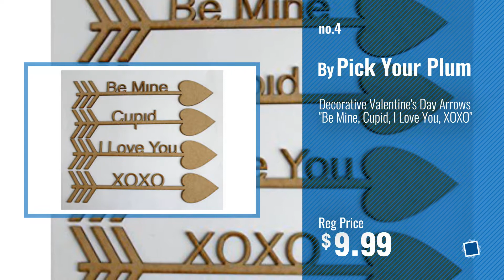Top 10 Home Décor By Pick Your Plum [ Winter 2018 ]: Valentines Day Covers Pillowcases Throw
Black Friday / Cyber Monday Valentines Day Covers Pillowcases Throw Pillows Sofa Bedding Home Decor Cushion Cover by Pick Your Plum

Black Friday / Cyber Monday Easter Pillow Covers Pillow Cases Throw Pillows Christian Holiday Display Canvas Sofa by Pick Your Plum

Black Friday / Cyber Monday Wooden Letter Wall Décor Custom Arrow Sign with Personalized Name (MDF), Custom Last Name by Pick Your Plum

Black Friday / Cyber Monday Decorative Valentine's Day Arrows "Be Mine, Cupid, I Love You, XOXO" by Pick Your Plum

Black Friday / Cyber Monday CLEAR HANGING GLASS BALL (Medium) by Pick Your Plum

Black Friday / Cyber Monday St. Patrick's Day Green and White Pillow Covers Pillowcases Throw Pillows Sofa Bedding by Pick Your Plum

Black Friday / Cyber Monday Set of 2 Candle Decorative Lanterns by Pick Your Plum